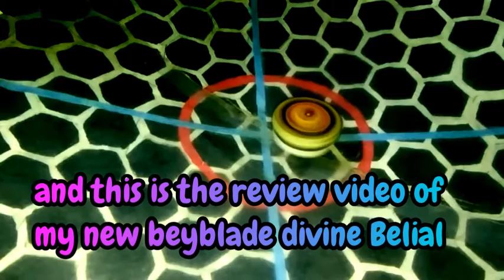Divine Belial -nexus Adventure -3 😎new cardboard burstable beyblade 🔥it is a beast 😈